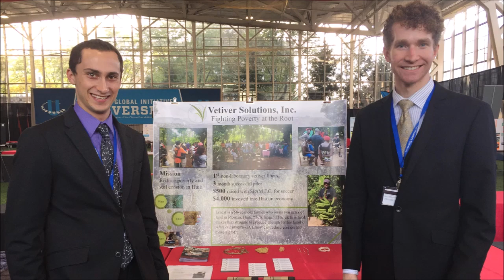Vetiver Solutions' Story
CEO Jesse Abelson speaks about his inspiration behind starting Vetiver Solutions. A short 60 second story from Vetiver Solutions.